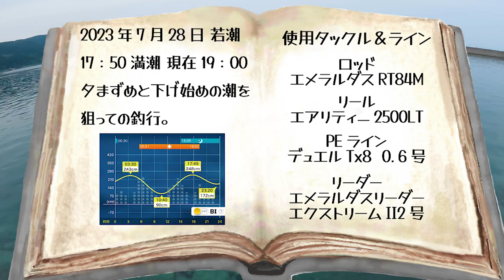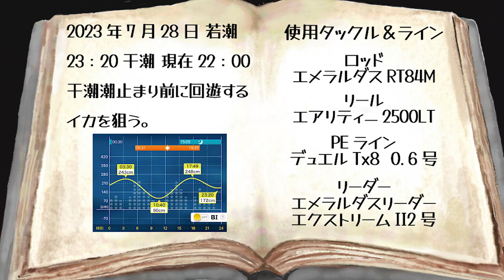【エギング】〇潮って意外とアオリイカが釣れるんです！エギング日記#1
今回の動画は新企画【エギング日記】です！この企画は「日記帳に書かれたミッションをクリアして、新たなミッションを書き込み次のメンバーへ渡す」というエギングで交換日記をしていきます。今回のミッションは一番手という事で「エギングを楽しもう」です！